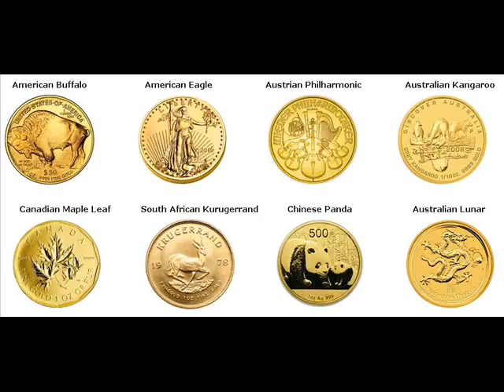Gold Bars For Sale Osino Elko Nevada